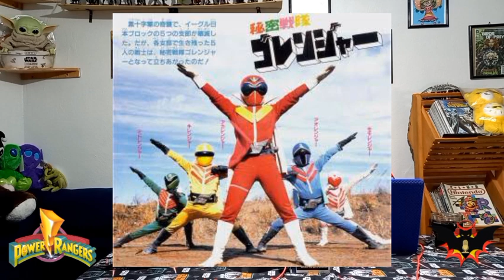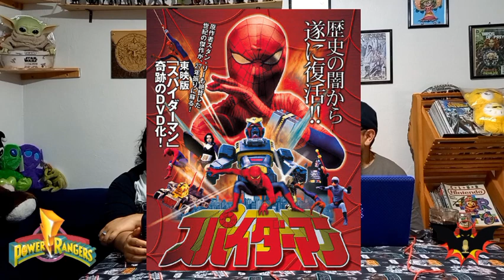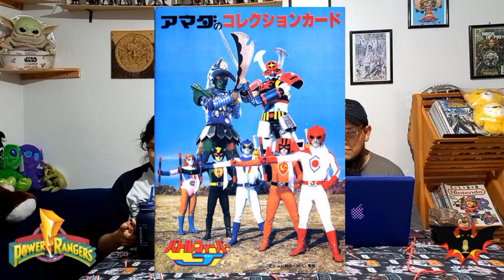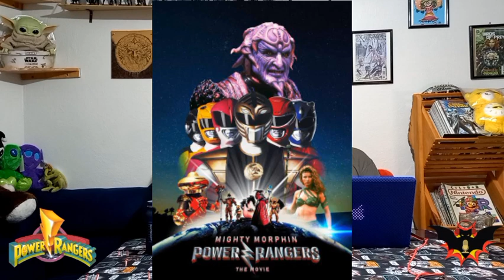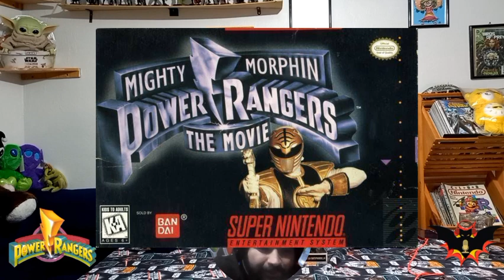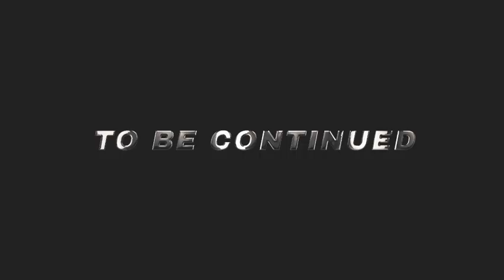Hablemos de: MIGHTY MORPHIN POWER RANGERS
Esta semana nos pusimos nostálgicos hablando de un tema muy especial, una serie que nos acompaño en nuestra infancia y lo sigue haciendo el dia de hoy, nos acompaño nuestro gran amigo el Dr. Karolus para hablar de Super Sentai y Los Mighty Morphin Power Rangers.